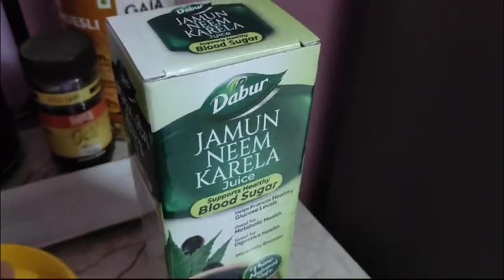My daughters morning to night routine during half yearly exam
Limited-time deal: AGARO Glucometer, Blood Glucose Monitoring System with 50pcs Strips & Lancets, Glucometer Machine, Instant Blood Sugar Test at Home, Fast Blood Sugar Testing Device, Simple & Accurate, GLM-76.

Artificial banana tree 👇🏻
Garden Art 3.8 Feet Natural Looking Real Touch Artificial Plant Without Pot for Indoor,Home,Office,Living Room Decor (Artificial Plant, Traveller's Palm 3.8FT)